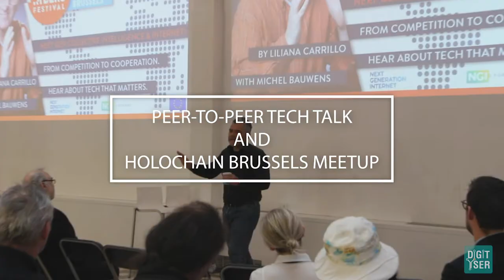Peer-to-Peer Tech Talks and Holochain Brussels Meetup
DigitYser hosted the first holochain meetup organized by Liliana Carrillo!

Many speakers shared their views about many important topics of digital world including Michael Bauwens, founder of the Peer-to-Peer Foundation.

To not miss the next holochain meetup, don't forget to sign up to our newsletter!